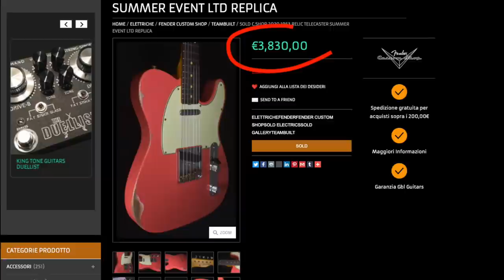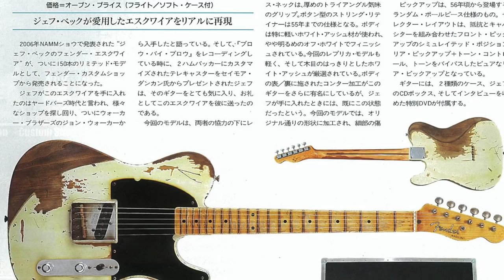Que Valent les GUITARES RELIC ?! Avis Honnête.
Cette vidéo vous a intéressé? 🤠

thb3.6